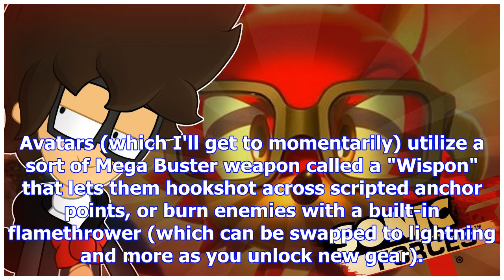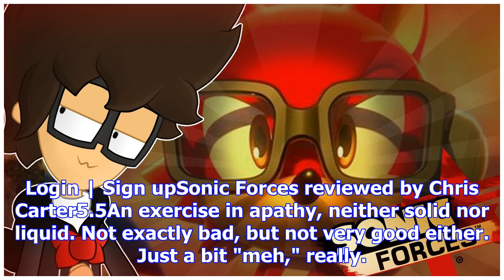Review: sonic forces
Miles per hour, get it. It might be time for a new approach to 3D Sonic the Hedgehog games. We see s...